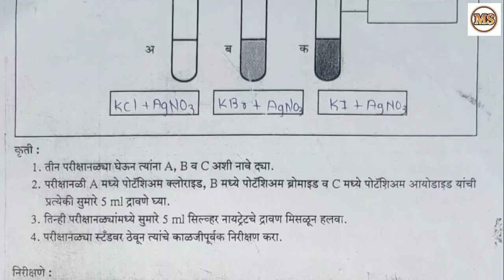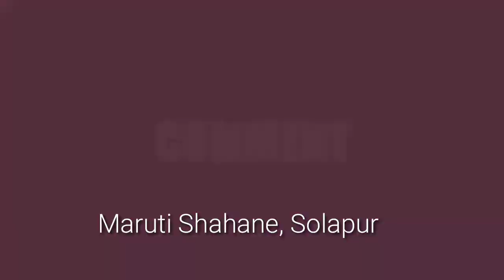Science part -1 Practical-6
MARUTI SHAHANE
HARIBHAI DEVKARAN PRASHALA SOLAPUR.